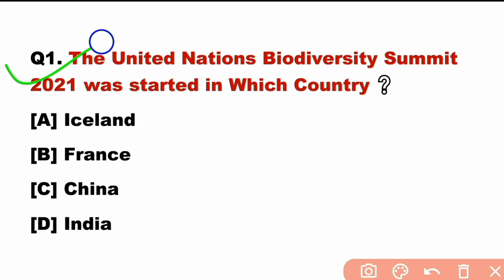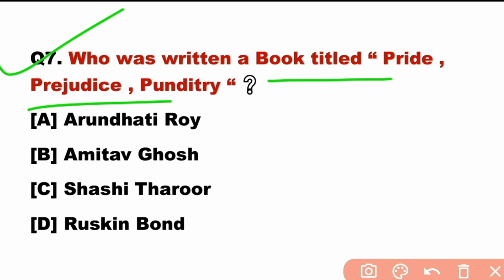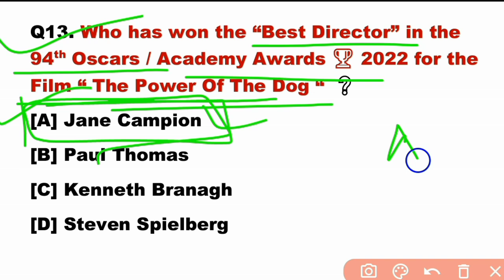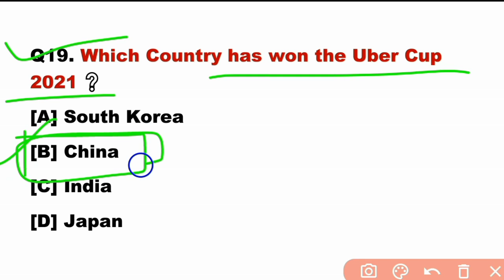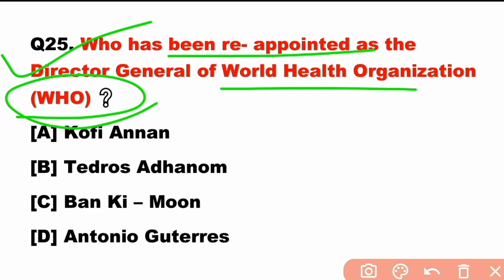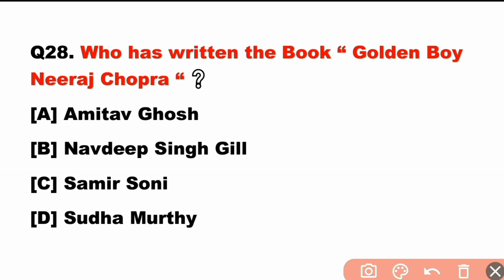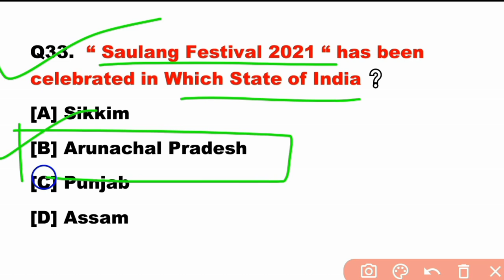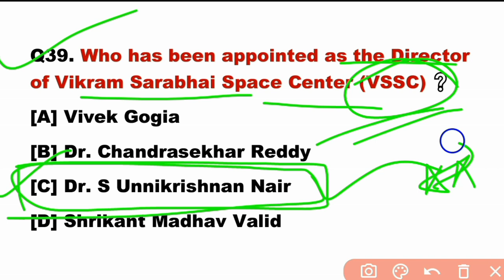| SSC MTS 2022 | SSC MTS Current Affairs 2022 | Current Affairs 2022 | SSC MTS 2022 Current Affairs